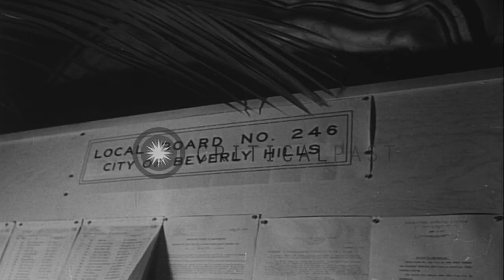Various operations by Service Command and Personal Departments under the Services...HD Stock Footage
Various operations by Service Command and Personal Departments under the Services of Supply of United States Army.

Organization of the United States Army and Services of Supply, their organizational set-up and duties. Map showing divided areas of operation under various units of Service Command. Housekeepers, house making and food for soldiers prepared by the Service Command employees. The Personal Department's activities are to recruit civilians in army. Civilians trained at Military Training Center. Civilians labor at a Steel factory. Workers, machinery and equipment, kilns and molten steel. Location: United States. Date:  1942.

57,000+ broadcast-quality historic clips for immediate download.